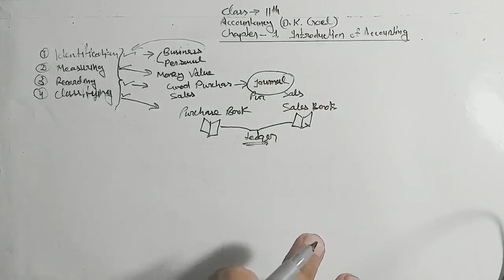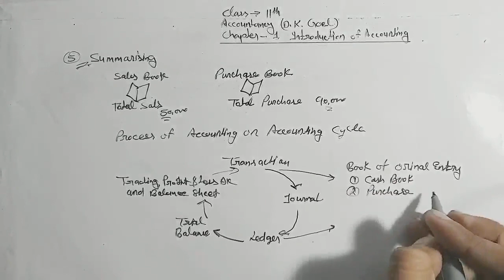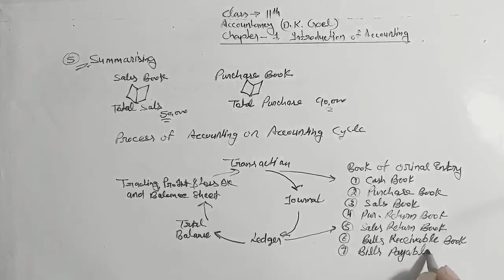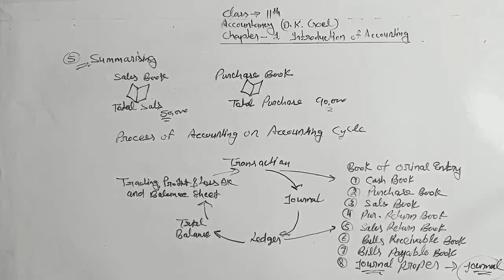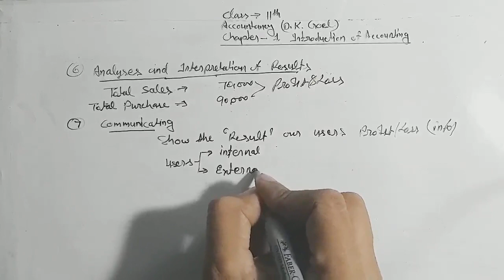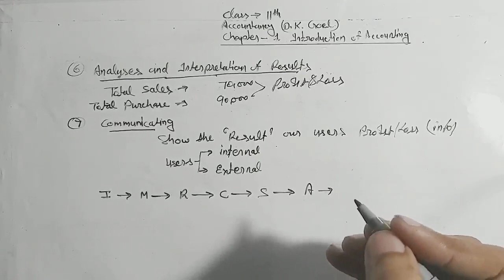Accountancy class 11th Chapter 1 introduction of accounting D.K Goel Part IIin